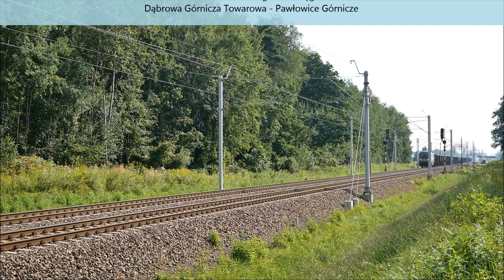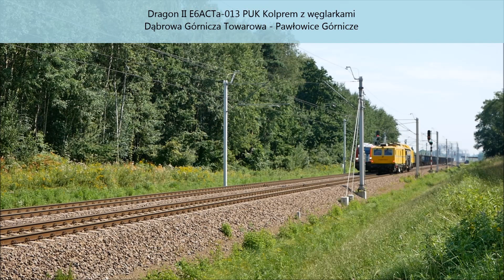Pociągi osobowe i towarowe w Zabrzegu (1/2) | Sierpień 2023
Film przedstawia pierwszą część składanki pociągów osobowych i towarowych nagranych w Zabrzegu, który znajduje się między Czechowicami-Dziedzicami a Chybiem. Przebiega tamtędy linia kolejowa nr 93. Zapraszam do oglądania!

Szlak: Zabrzeg - podg Bronów | 18.08.23 | 8:40 - 12:00 | D29-93 | Część 1

0:00 - Intro kanału
0:12 - Siódemka EP07-1021 z IC Szyndzielnia | Bielsko-Biała Główna - Ustka
0:36 - Zielona siódemka EU07-308 PKP Cargo z węglarkami w kierunku Chybia
1:16 - Elf II 34WEa-004 KS | S61 Cieszyn - Czechowice-Dziedzice
1:33 - Impuls 36WEa-008 KS | S6 Wisła Głębce - Katowice
1:50 - Gama 111Eo-009 JSW Logistics z węglarkami | Dąbrowa Górnicza Towarowa - Pawłowice Górnicze
2:40 - Elf II 34WEa-004 KS | S61 Czechowice-Dziedzice - Cieszyn
2:52 - Gama 111Ed-011 LOTOS Kolej z cysternami | Zebrzydowice - Trzebinia
3:36 - TurboKibel EN71AKŚ-100 KS | S6 Wisła Głębce - Katowice
3:54 - Elf EN76-008 KS | S6 Katowice - Wisła Głębce
4:13 - Plasser Budimexu w kierunku Ochodzy
4:21 - Dragon II E6ACTa-013 PUK Kolprem z węglarkami | Dąbrowa Górnicza Towarowa - Pawłowice Górnicze
5:11 - Dziewiątka EP09-016 z IC Polonia | Warszawa Wschodnia - Wien Hbf